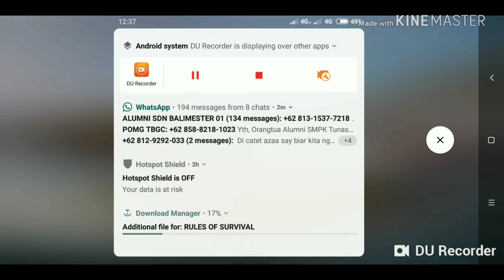BUG PUBGM (Map Erangel)